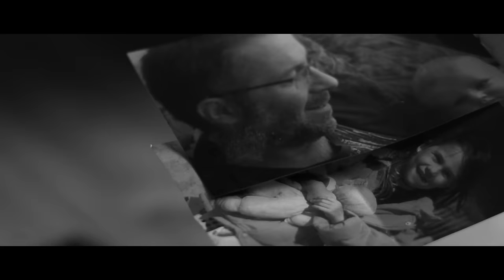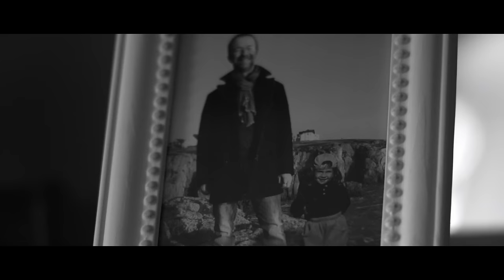NO MONEY KIDS // MAN DOWN [Official Video]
Amazon Music

Directed by Lauréline Baron & Sarah Bellanger
Actress/Dancer : Coralie Hédouin

Lyrics :

do you remember my name
do you remember the time
do you remembre my face
and my broken name

i’ll try to save it
ain’t got to save my soul
i lost you homie
burned the rest of my bones

cause you only know

the man is down
deep down in my heart
i feel the freeze of the death
i know he’s dead

for the last time i cry
the death of my star
i know he’ll drive me all along
and i can’t go on

do you remember his name
do you remembre his face
and his broken name

do you remember his face
i tried to save it andgot to save my soul
i lost you homie burn the rest of my bones